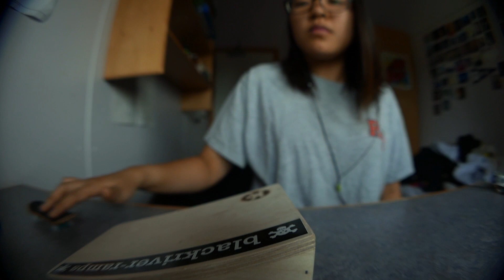Kicker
My friend got me a brr kicker as a late birthday present :)